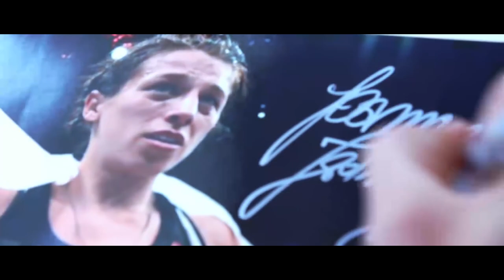Thug Rose Champion Official Trailer ᴴᴰ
The much anticipated 'THUG ROSE CHAMPION' drops this Sunday, February 18, 2018!